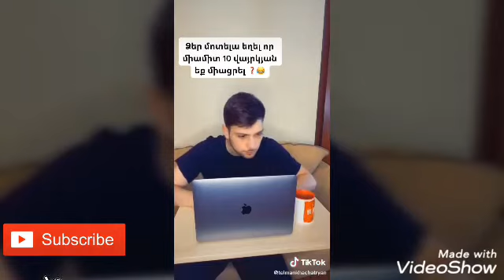Telman khachatryan Tik Tok😎